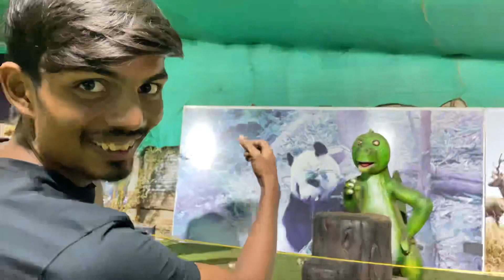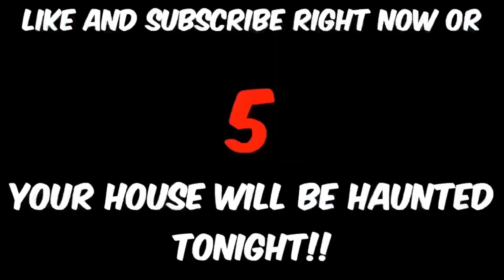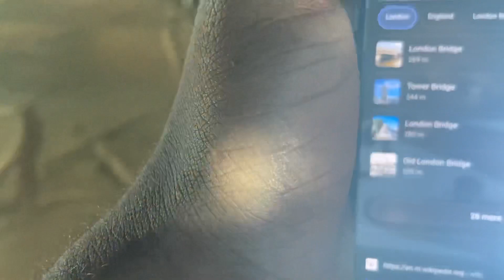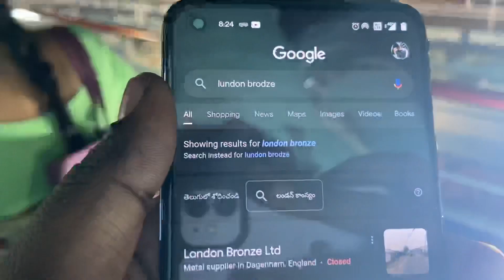Exhibition in Vizag | Girl friend ki Gifts anta 😂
IGN = WTF KingYT